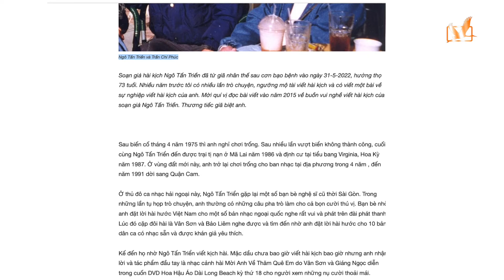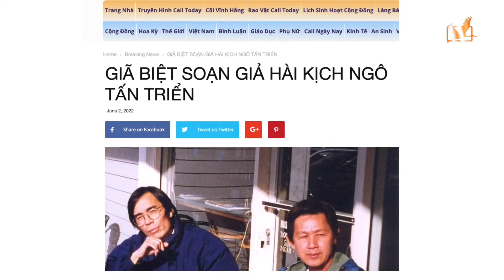Tưởng nhớ Soạn giả hài kịch NGÔ TẤN TRIỂN I TẢN MẠN VĂN HỌC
Tưởng nhớ Soạn giả hài kịch NGÔ TẤN TRIỂN I TẢN MẠN VĂN HỌC I HONVIET TV

Trong sinh hoạt nghệ thuật giải trí của cộng đồng chúng ta ở hải ngoại, ngoài văn thơ sách báo, ca nhạc còn có những vở hài kịch đem lại nụ cười được ví như 10 thang thuốc bổ cho người xem. Đa số khán thính giả chỉ biết tới các diễn viên nhưng rất ít người biết soạn giả là ai. Soạn giả hài kịch Ngô Tấn Triển vừa từ giã nhân thế sau cơn bạo bệnh cuối tháng 5 vừa qua trong nỗi bàng hoàng và tiếc thương của người thân.

Nhạc sĩ Trần Chí Phúc cũng là nhà báo Trần Củng Sơn đã có viết một bài đăng trên các báo Viễn Đông, Calitoday, Việt báo về sự nghiệp sáng tác hài kịch của Ngô Tấn Triển.  Hôm nay trong chương trình văn học nghệ thuật Nhã Lan được hân hạnh trò chuyện thân mật với ký giả Trần Củng Sơn và nghệ sĩ Trần Thiện nhớ về soạn giả hài kịch Ngô Tấn Triển như một nén tâm hương kính dâng lên hương linh Kịch tác gia Ngô Tấn Triển, người đã đóng góp khá nhiều cho sân khấu kịch nghệ thêm phong phú đa dạng.

Source: Hồn Việt TV